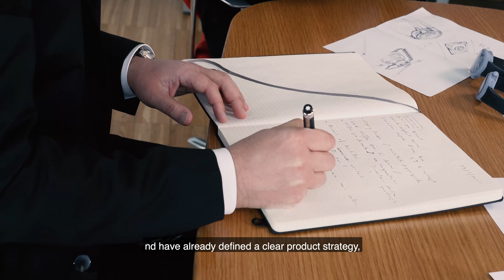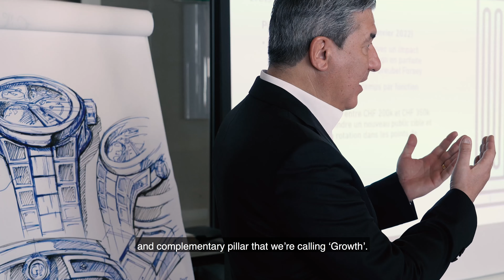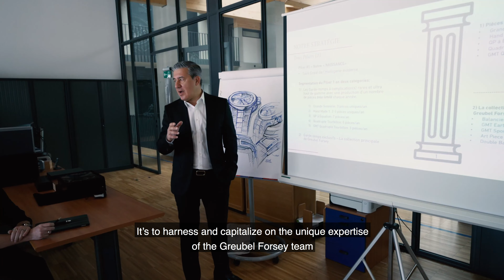Greubel Forsey GMT Sport Presentation at Watches & Wonders 2021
The GMT Sport emerges in a bold new character of titanium and blue. More ergonomic and contemporary than ever, this GMT Sport is the very first Greubel Forsey creation with a completely integrated metal bracelet. With a new bezel and new finishes, this limited edition is an exciting evolution that just 33 collectors will have the opportunity to discover first hand.